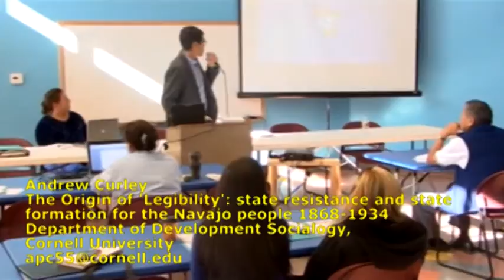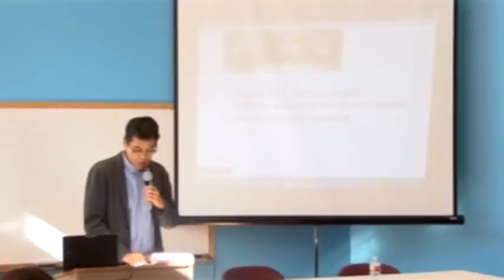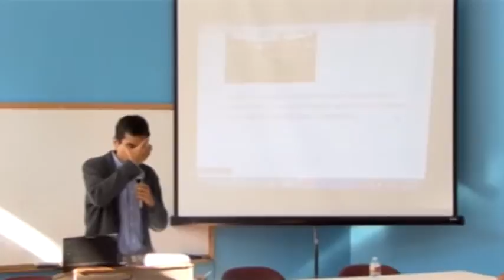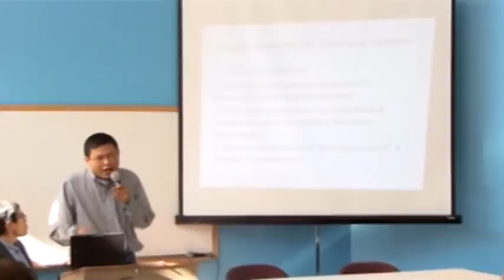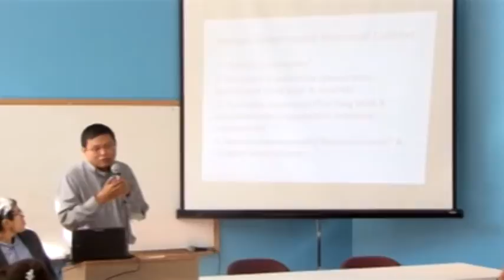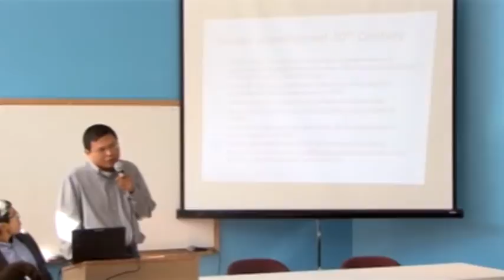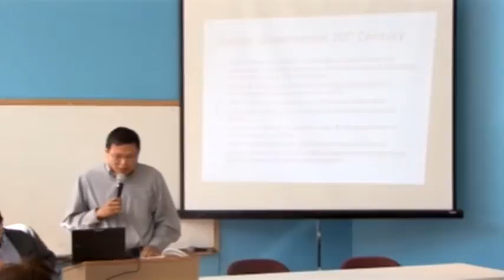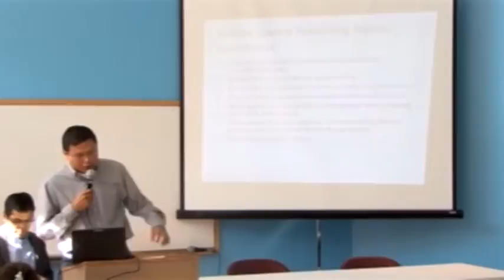Future of Navajo Governance 2012, Panel 1: Histories of power, authority, and governance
Panelists: Amber Crotty, Andrew Curley, Lloyd Lee. Discussant: Peter Iverson

When we talk through questions of government reform or development, we often do this in a way that incorporates many assumptions about governance, power, and authority into our conversations and analyses. But we fail to appreciate where these notions originate. Often they are taught and diffused to tribal peoples through colonial relationships. This has bearing on questions of sovereignty, executive authority, legislative authority, judicial powers, and fundamental laws.